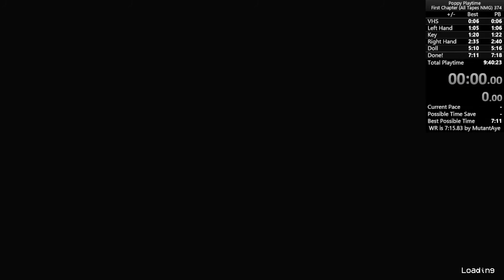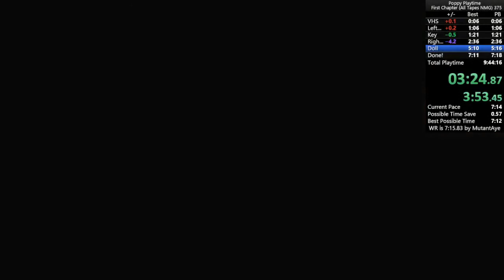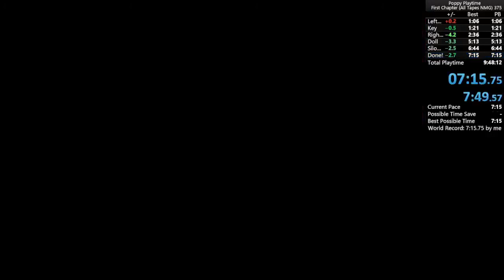(Former World Record) Poppy Playtime All Tapes NMG in 7:15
I almost threw this run on placing the cat bee lmao.